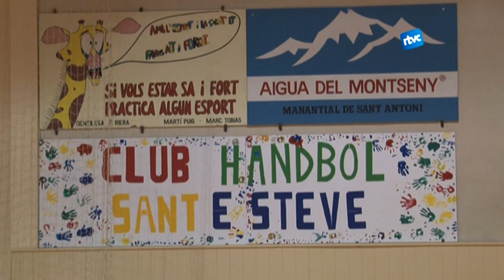Juli Gómez, una vida dedicada a l'handbol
Per en Juli l'handbol és tota la seva vida, com resumeix la seva filla petita, l'Àurea. Ja sigui jugant o entrenant el palauenc no ha deixat mai d'estar en contacte amb aquest esport malgrat vagi en cadira de rodes. Només una leucèmia el va apartar de les pistes però quan va sortir de l'hospital li va faltar temps per tornar al pavelló. Ara és el president del Club on va descobrir el seu esport.